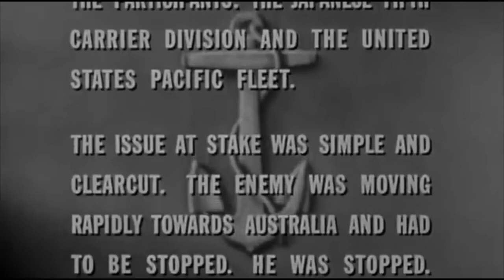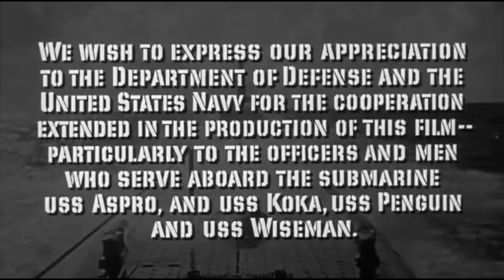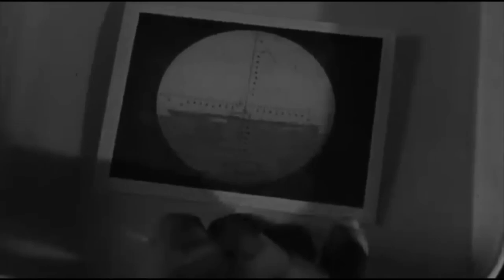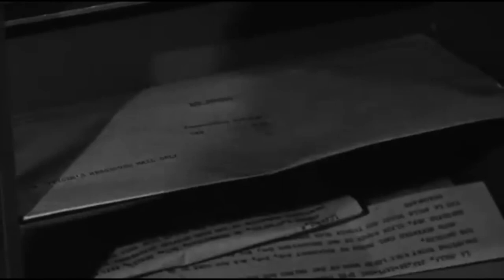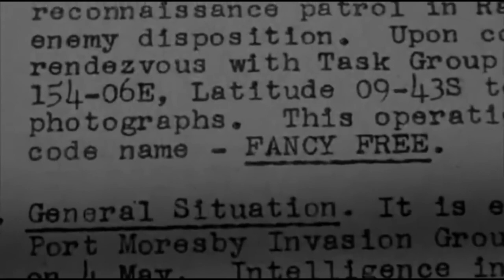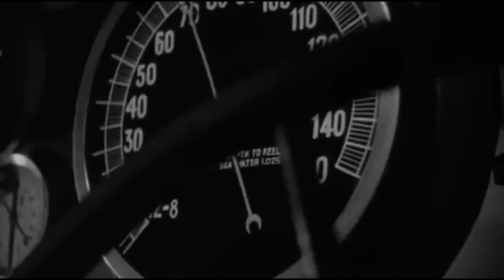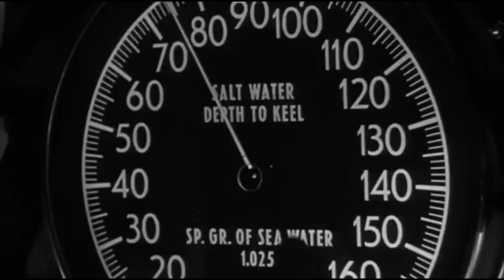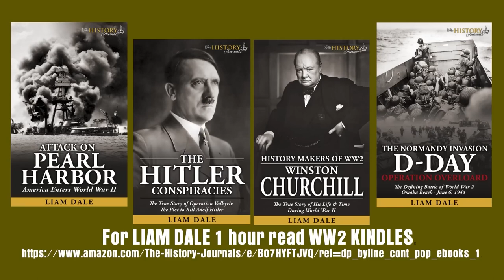Battle Of The Coral Sea 1959 Full Movie HD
A submarine crew captured by the Japanese attempt to escape from a remote island prison camp during WWII.